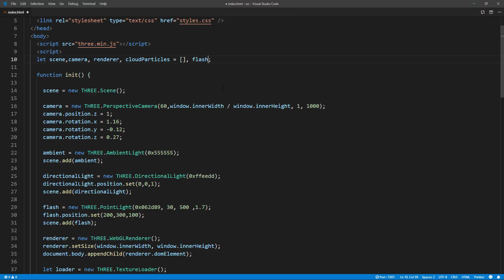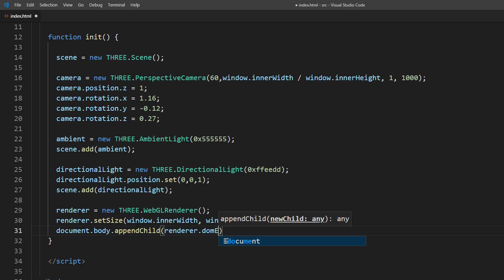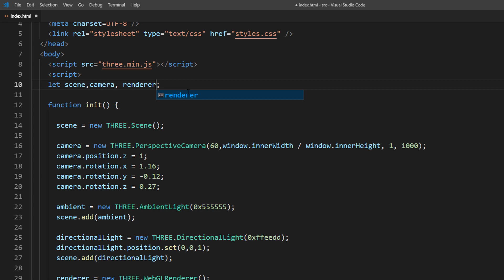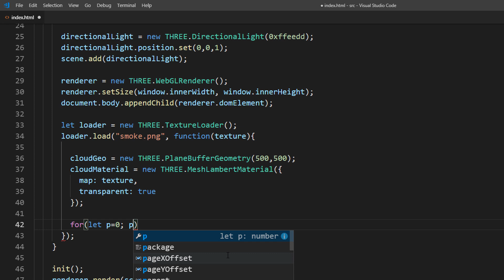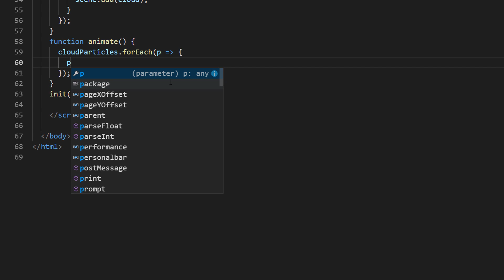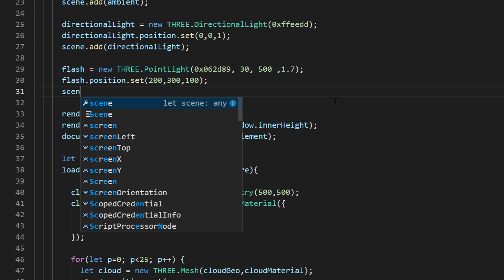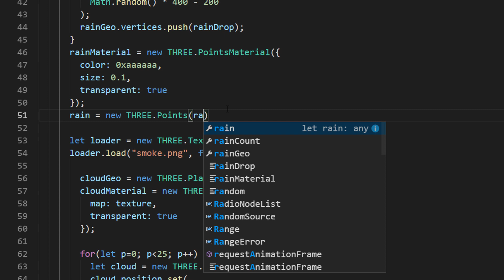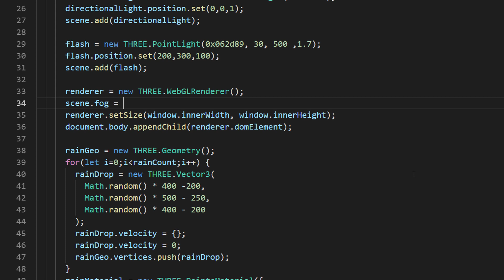Realistic Rain Effect Three.js Tutorial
How to create a realistic cinematic rain effect with JavaScript and Three.js from scratch.